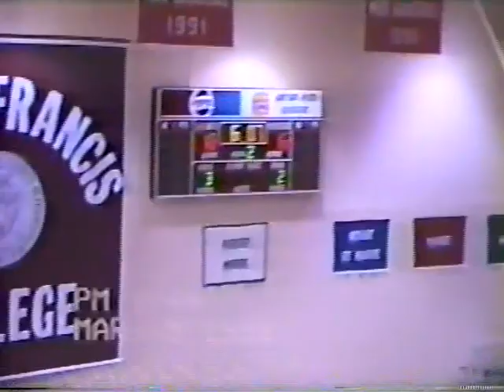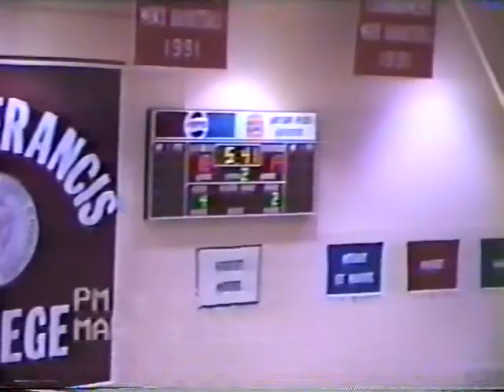District 6 Championship Ferndale Area vs Juniata Valley